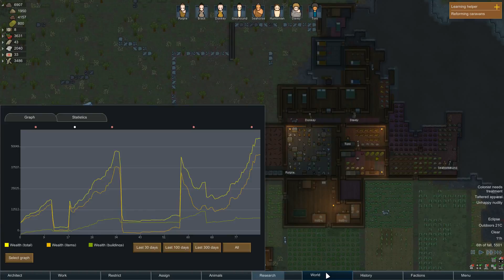Rimworld Tribe Reloaded - 22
Rimworld Alpha 16 as a tribe. With quality of life mods and camping equiptment.